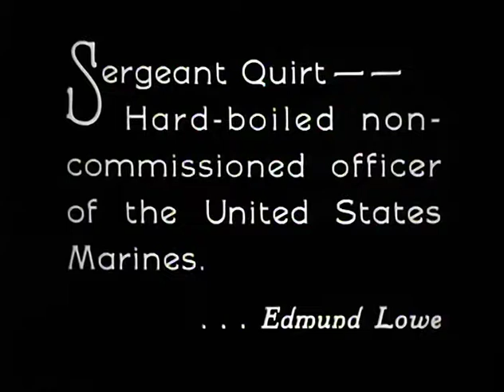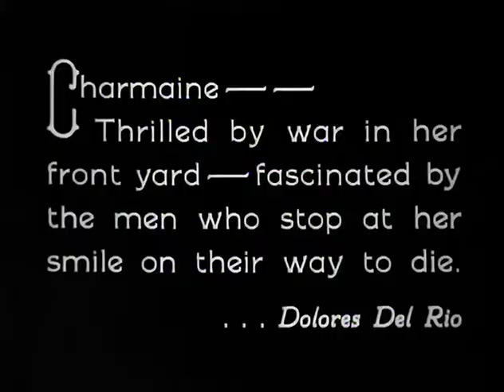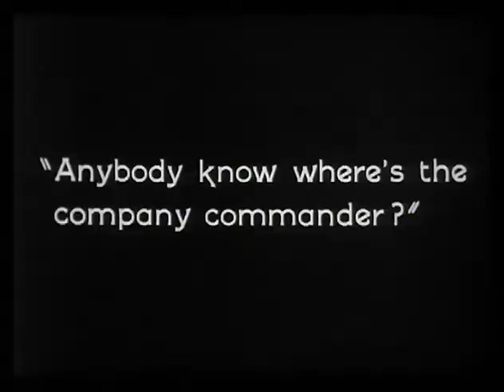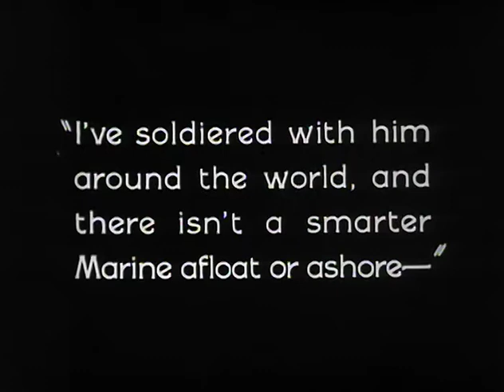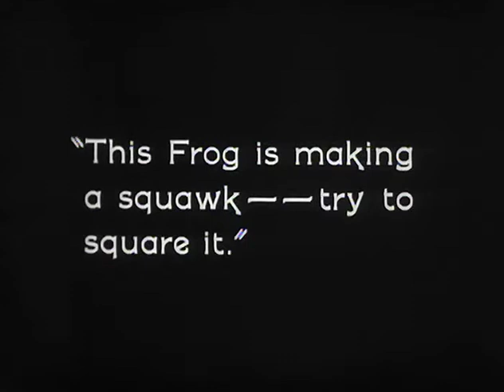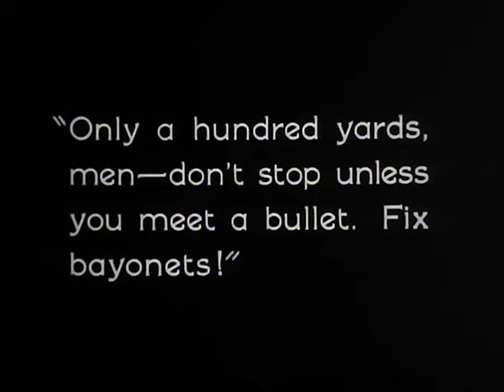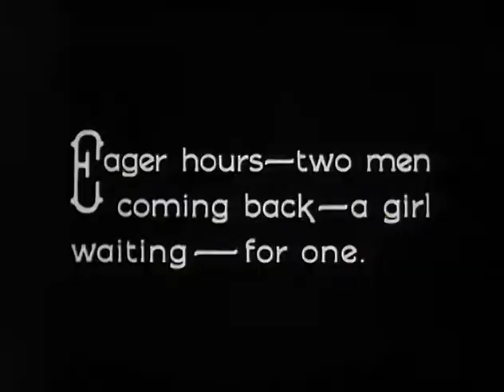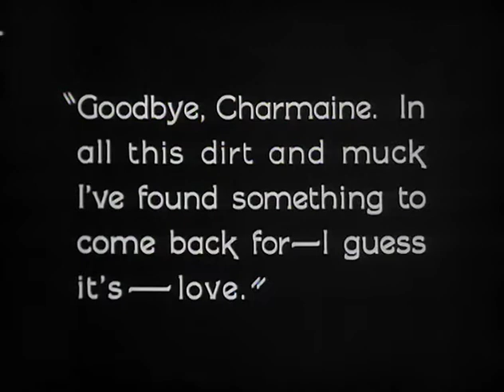What Price Glory (1926)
'What Price Glory? is a 1926 American synchronized sound comedy drama war film produced and distributed by Fox Film Corporation and directed by Raoul Walsh. The film was released with a synchronized musical score with sound effects using the Movietone sound system. The film is based on the 1924 play What Price Glory by Maxwell Anderson and Laurence Stallings and was remade in 1952 as What Price Glory starring James Cagney. Malcolm Stuart Boylan, founder of the U.S. Coast Guard Auxiliary, was title writer on the silent Fox attraction.

Cast

    Edmund Lowe as 1st Sergeant Quirt
    Victor McLaglen as Captain Flagg
    Dolores del Río as Charmaine de la Cognac
    William V. Mong as Cognac Pete
    Phyllis Haver as Shanghai Mabel
    Elena Jurado as Carmen, Philippine girl
    Leslie Fenton as Lieutenant Moore
    Barry Norton as Private 'Mother's Boy' Lewisohn
    Sammy Cohen as Private Lipinsky
    Ted McNamara as Private Kiper
    August Tollaire as French Mayor
    Mathilde Comont as Camille, fat lady
    Patrick Rooney as Mulcahy (billed as Pat Rooney)
    J. Carrol Naish bit part

Music

The film featured a theme song entitled "Charmaine" which was composed by Ernö Rapée and Lew Pollack.

Production

Fox acquired the film rights to the play What Price Glory? for $100,000.

The film was directed by Raoul Walsh and released as a silent film by Fox Film Corporation on November 23, 1926 in the US, and had a 116-minute running time. On January 21, 1927, a short film of singer Raquel Meller was shown before this feature at the Sam H. Harris Theater in New York City. The short film, not quite synchronized, was the first public presentation of a film in the Fox Movietone sound-on-film system. In January 1927, Fox re-released What Price Glory? with synchronized sound effects and music in the Movietone system.

Part of its fame revolves around the fact that the characters can be seen speaking profanities which are not reflected in the intertitles, but which can be deciphered by lipreaders. The studio was reportedly inundated by calls and letters from enraged Americans, including deaf and hearing impaired people, to whom the vivid profanity between Sergeant Quirt and Captain Flagg was extremely offensive.

In the 1924 Broadway play the roles of Captain Flagg and Sgt. Quirt were played by Louis Wolheim, fresh from his triumph in Eugene O'Neill's The Hairy Ape and William "Stage" Boyd. Curiously Wolheim and the younger William Boyd would play characters similar to Quirt and Flagg in the 1928 film Two Arabian Knights.

Although the title is sometimes listed as having a question mark, the Movietone version has simply 'WHAT PRICE GLORY', as does at least one silent trailer as well as some of the posters.

In his autobiography, Peter Cushing claimed his wife, Violet Hélène Beck Cushing, was part of the cast prior to their marriage.

Composers Ernö Rapée and Lew Pollack collaborated on the popular song "Charmaine" for the film, named after the character of Charmaine de la Cognac.

Adaptation

McLaglen and Lowe reprised their roles from the movie in the radio program Captain Flagg and Sergeant Quirt, broadcast on the Blue Network September 28, 1941 – January 25, 1942, and on NBC February 13, 1942 – April 3, 1942.

Sequels

    The Cock-Eyed World (1929) (directed by Raoul Walsh)
    Women of All Nations (1931) (directed by Raoul Walsh)
    The Stolen Jools (1931) (cameo)
    Hot Pepper (1933)

Lowe and McLaglen played two similar Marines in the RKO Radio Pictures film Call Out the Marines (1942).

Written by James T. O'Donohoe (scenario)
Malcolm Stuart Boylan (intertitles)
Based on What Price Glory?
by Maxwell Anderson and Laurence Stallings
Produced by William Fox
Starring Victor McLaglen
Edmund Lowe
Dolores del Río
Phyllis Haver
Cinematography Barney McGill
John A. Marta
John Smith
Lew Pollack
Distributed by Fox Film Corporation
Release date
    November 23, 1926
Running time
 116 mins.
Country United States
Language Sound (Synchronized) (English Intertitles)
Box office $4 million (U.S. and Canada rentals)'